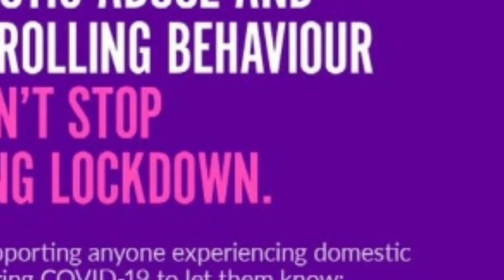ADOTZ- DOMESTIC VIOLENCE